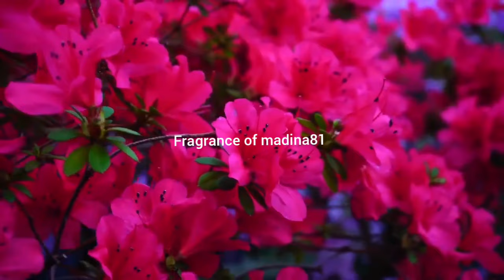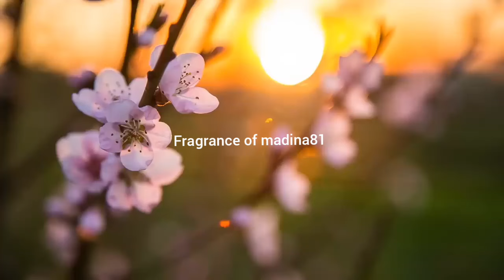surah Yaseen Shareef 🥰🤲🥰🥰 Aor surah rehman Shareef 🥰🤲🥰